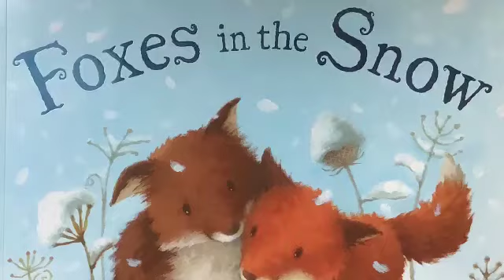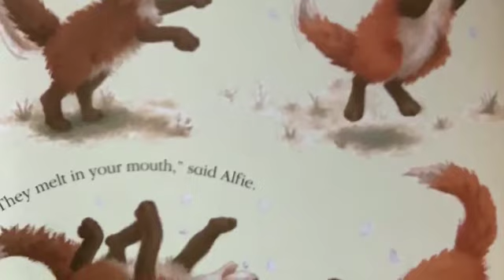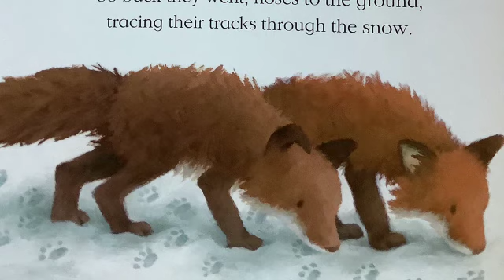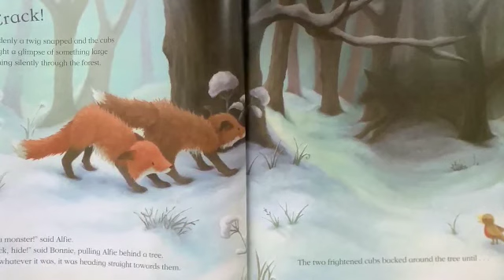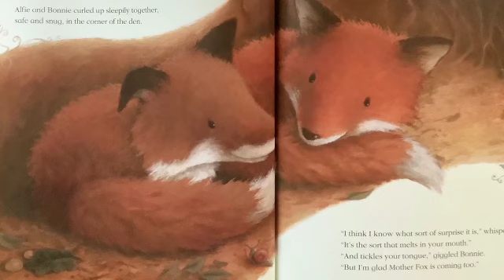Foxes in the Snow - Jonathan Emmett & Rebecca Harry